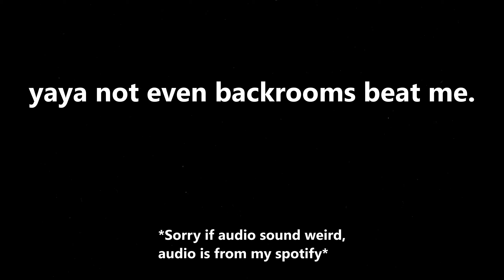Speedrunning the backrooms as a piece of cake lol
⭐Hey wassup my limonadian⭐

Aren't you a member yet!? Oh my god...?! Feel free to join :) links:

I already appreciate your view.

Sincerely,

LimonadeMeisterz 💖